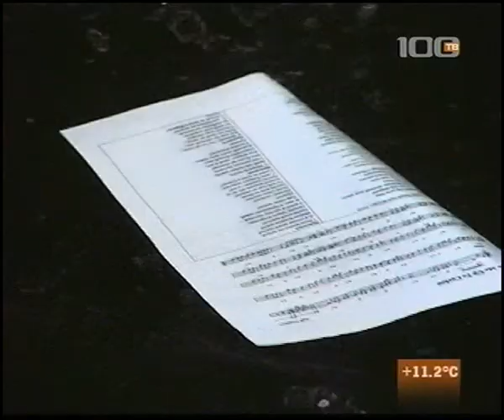Black Is The Color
Performed by SherWood folkband from St-Petersburg, Russia Live 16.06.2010